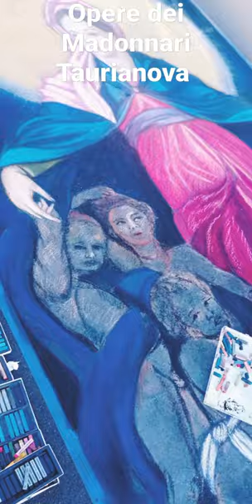Opere Madonnari Taurianova 🙂